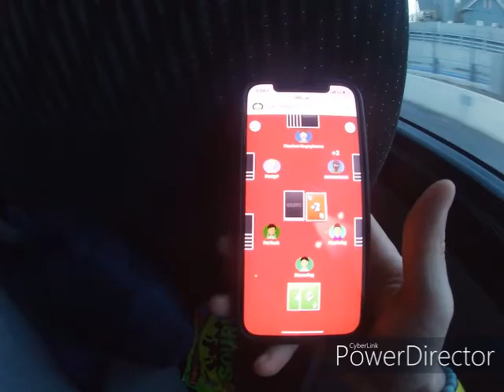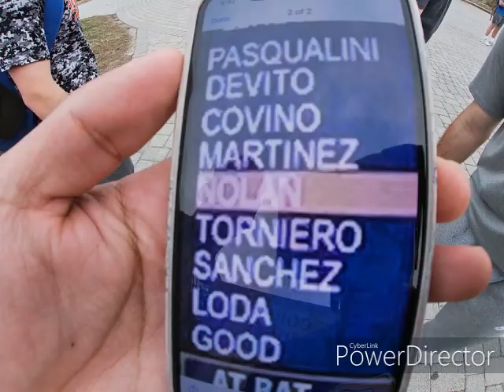Baseball Trip vs Navy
D1 baseball away trip experience (behind the scenes). Blue Devils take series win over Navy